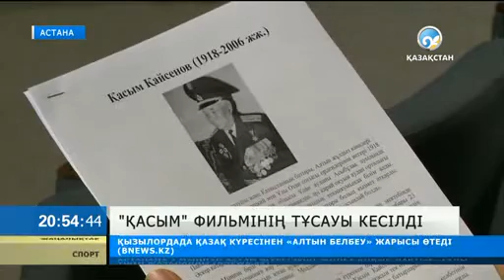Қасым» фильмі жақында отандық және шетелдік прокатқа шығарылмақ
Соғыс жанрындағы көпсериялы тұңғыш фильмде қазақтың батыр ұлы - Қасым Қайсеновтің біртуар болмысы бейнеленеді.